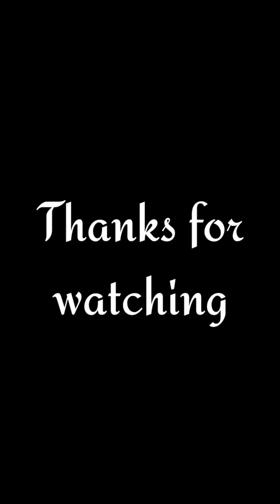KIRAB HARI JADI KABUPATEN TRENGGALEK KE-829